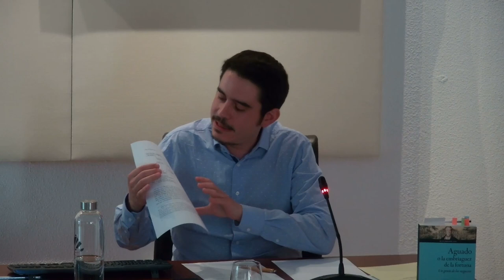Hommage à Jean-Philippe Luis - París Martín Álvaro